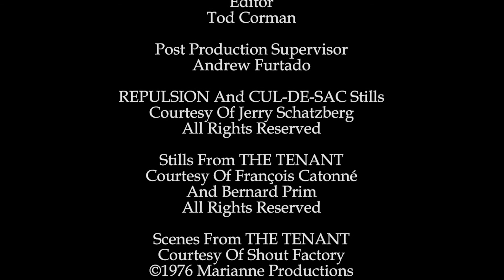Roman Polanski on "The Tenant" (1976)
New interview conducted in 2019 with actor and director of The Tenant about the production of the film.